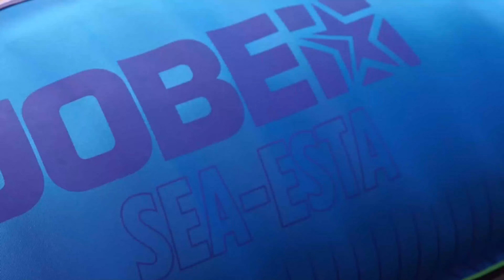Jobe Sea esta Comfortable Lounger